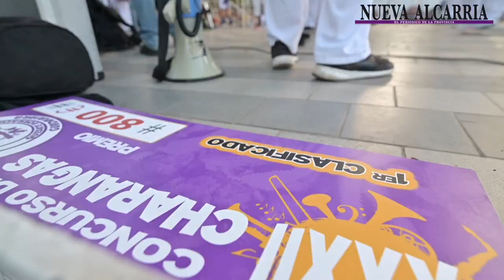Las mejores imágenes de uno de los retornos más esperados: el del concurso de charangas